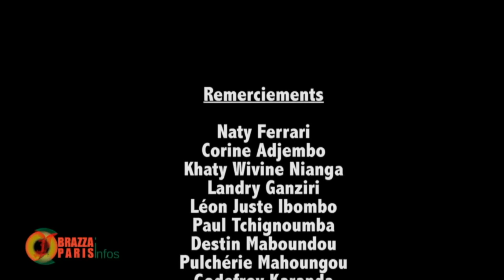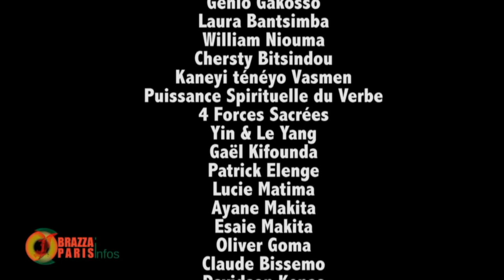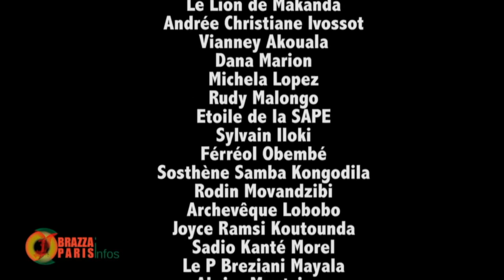ARCHEVEQUE LOBOBO PERSISTE ET SIGNE ...... C'EST UN CHARLOT SANS PAPIER PAPA WEMBA AZALAKI......